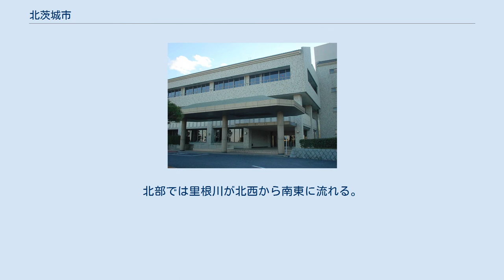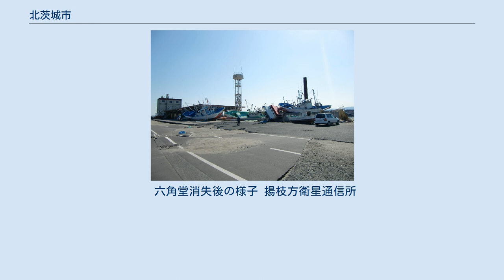北茨城市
北茨城市（きたいばらきし）は、関東の北部、茨城県北東部の県北地域にある市。
 茨城県の最北端で、律令時代には東海道の最北端でもあった。
 20世紀頭になると、久原房之助が常磐炭田の運営に乗り出し、炭鉱町として発展した。
炭鉱町の時期は、高度経済成長期まで続いた。
 常磐線・国道6号・常磐自動車道が縦断し、南の水戸市までは57キロメートル (km)、日立市までは25 km、北のいわき市平までは38 km、いわき市小名浜までは25 kmである。
このため、県境を越えたいわき市との関係も親密であり、観光面でも、県内の他の市町村とよりも、いわき市と提携する傾向が強い。
又、いわき市の小名浜以南では、北茨城市の景勝案内が随所で見られる。
商圏では、概して日立や平への傾斜が目立つ。
 野口雨情の出身地であり、岡倉天心が愛でた五浦海岸を抱えるなど、美的な景勝地が多い。
天心と親交のあったインドの詩人タゴールも訪れている。
 市域は北西に細い角を伸ばす三角形をしており、北がいわき市、南が高萩市、西の端が鮫川村と塙町に接する。
市域の大半は低い多賀山地の山林である。
東に太平洋に面し、市街は海岸沿いの平地にある。
北西部の花園山から花園川が南東に下り、海岸近くで大北川に合流する。
大北川は西の高萩市から来て太平洋に注ぐ。
北部では里根川が北西から南東に流れる。
花園山は分水嶺で、山の西はいわき市の鮫川水系に属する四時川の上流部となっている。
 東日本大震災で被害を受けた大津漁港 磯原地区が商業の中心であるが、商店街が鉄道によって東西に分断されていること、店舗密度が低いこと、歩道や駐車場整備が不十分なことなどの要因から、日立や平へ購買力が流出している。
 六角堂消失後の様子 揚枝方衛星通信所